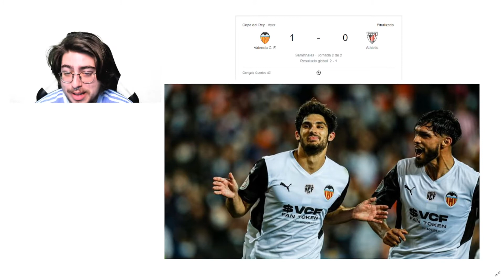Vuelta de las semifinales de Copa del Rey.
Informamos de LaLiga  y de Europa para equipos españoles. Además analizamos temas de actualidad relacionados con el fútbol español.
Sígueme también en insta y twitter para enterarte de todo @jabatete_yt.